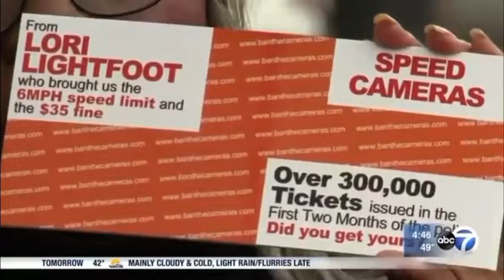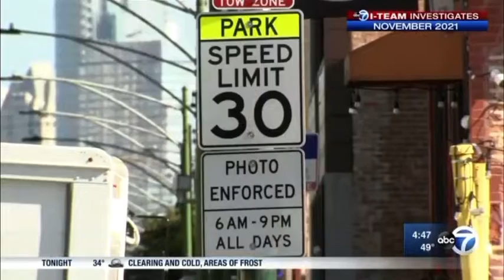Speed Camera Fight